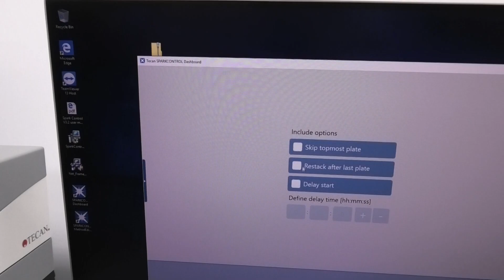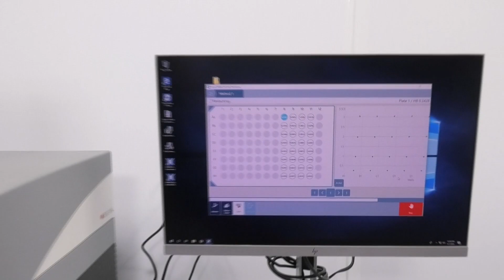Tecan Spark Multimode Microplate Reader ABS/LUM/FL [BOSTONIND] - 52989